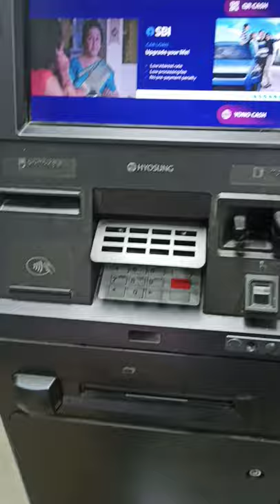ATM ke andar camera installation karte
ATM ke andar camera installation karte hue aur voice recorder sensor lagate hue